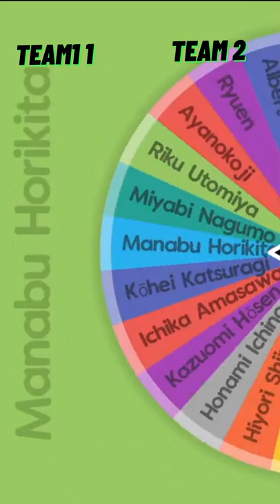Tokyo revengers VS Classroom of the elite|2vs2